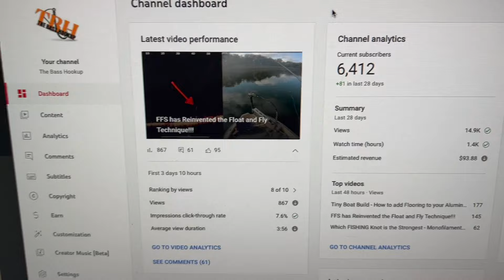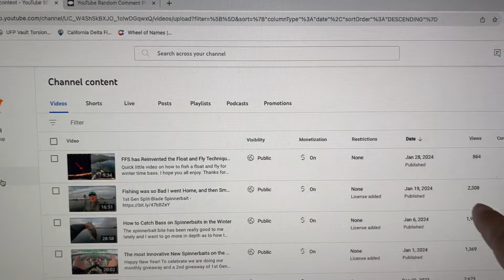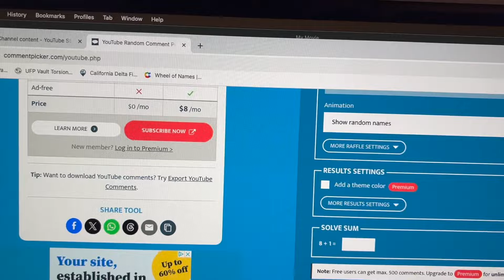I have not Fished this Lake in Forever | Mixed Bag and 1 Toad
Monthly Giveaway is towards the end of this video so do not miss it. We take the big boat out to Berryessa for the day during his warming trend here in CA. The main goal is to just catch some fish and have fun.

The 1st Gen Copperhead bladed jigs are now in Stock! Order at 1stGenFishing.com